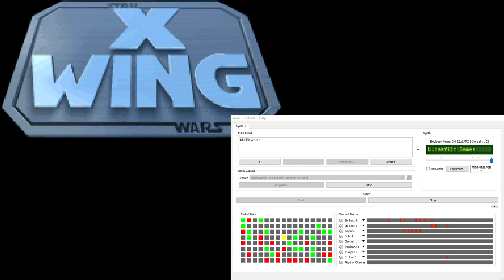X-Wing Super-CM-32L OST - In-Flight - Death Star (Extra Reverb)